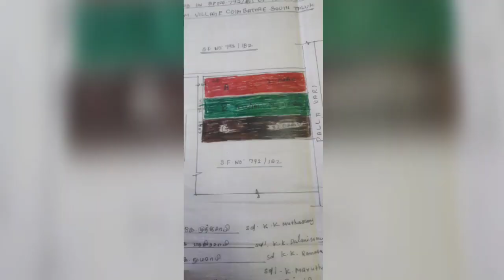sold out Urgent sale market rate 5 lacs sale rate 33cent thondamuthur road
Kindly buyers only
Urgent sale
Residential land for sale
33 cent
20 feet road
Just main road 300 metres
Surrounding market rate 500000 rupees cent
Urgent sale 2.5 lakh rupees only
This line suitable all kind of residential
Further contact.8870088700
Site visit by appointment only